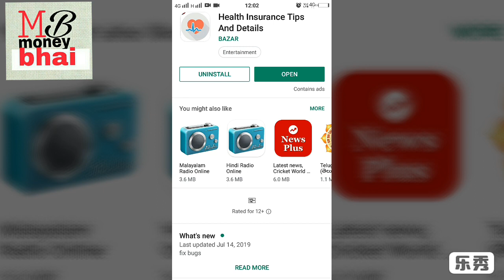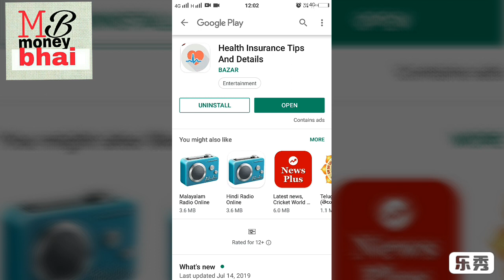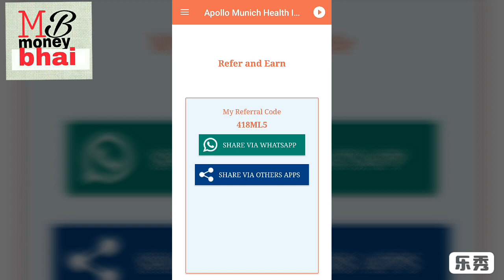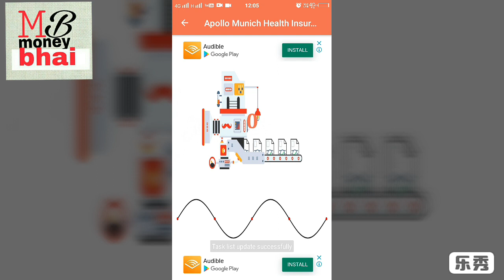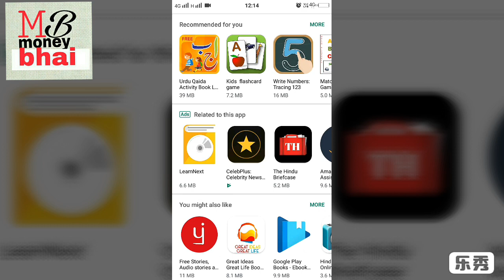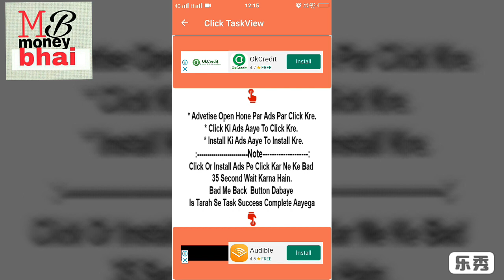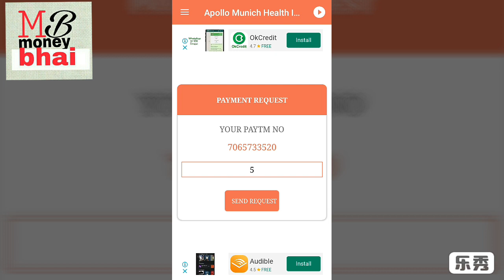A to Z company apps Rs 7+7+7+7+7 unlimited loot apps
Per day new apps